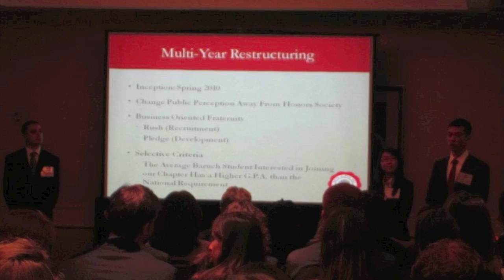Beta Alpha Psi, Alpha Gamma Chapter - Fall Rush 2012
Fall Rush 2012 Baruch Beta Alpha Psi